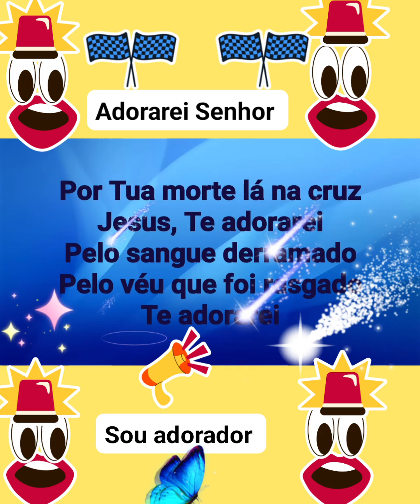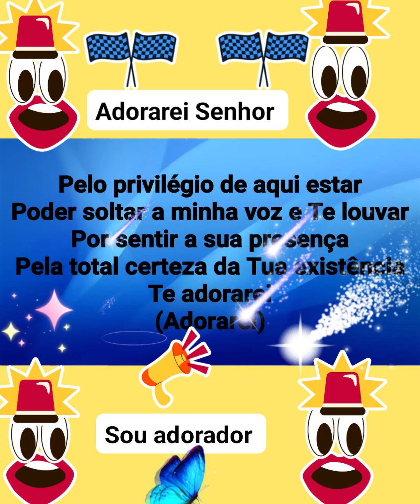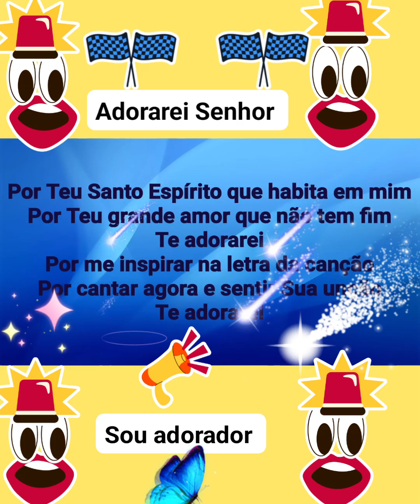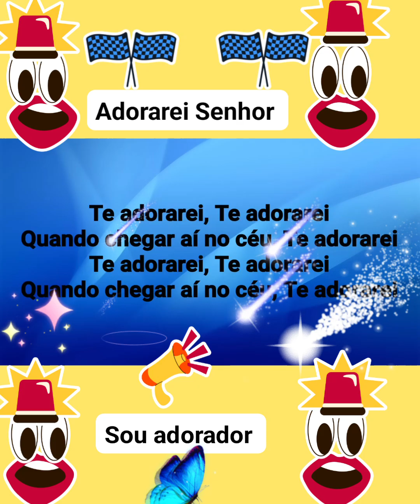Adorarei com letra ( Fabiana Anastácio)